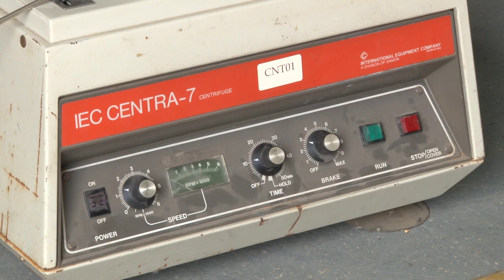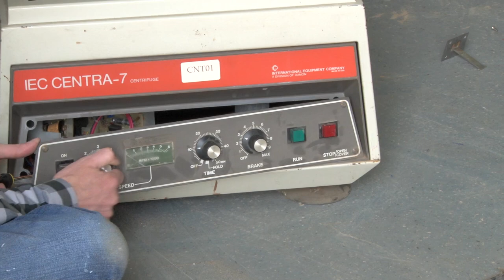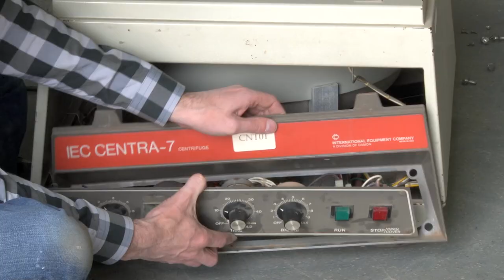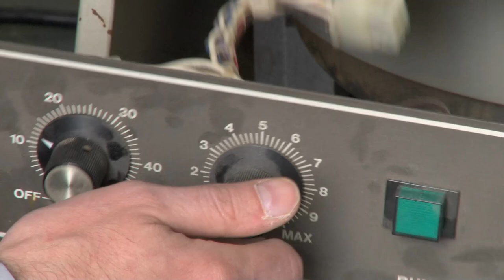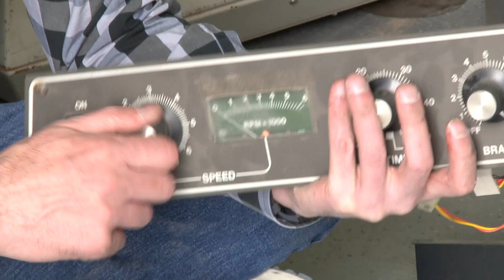Centrifuge: Equipment Autopsy #89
- Chris explores an old, broken centrifuge to figure out what made it tick. Watch along to learn about the fun behind rheostats, relays, and dynamic breaking! Like our videos?

Video Links:

6:13
8:59
13:07
14:55
15:32
20:05
21:39
22:43
31:46